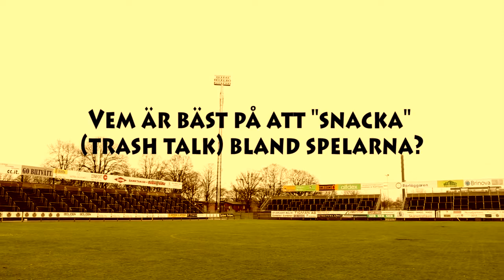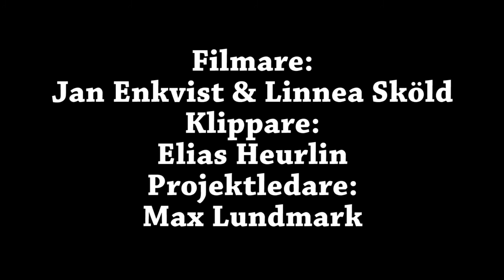Jullucka 20:e december - Pratstund med Martin Rudolfsson